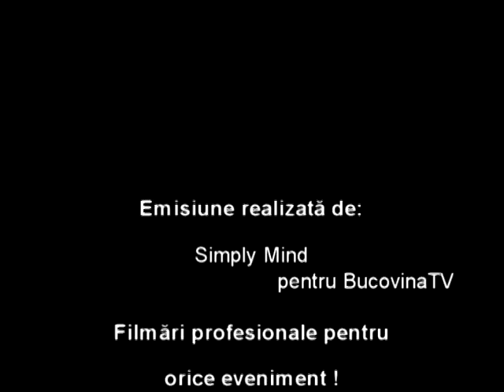VIS 15.06.2010 - Timpul Liber